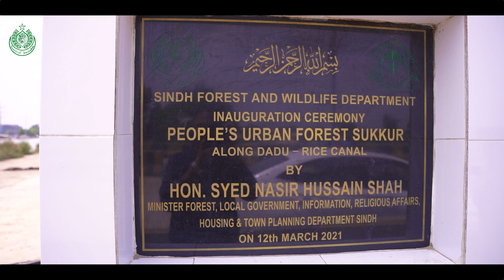Discover the Charms of Sukkur City in Sindh - A Must-Visit Destination for Travel Enthusiasts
Forests of Sindh are rather unique because of low rainfall and subtropical location. The inundation of the river Indus as an annual recurring phenomenon was the only source for providing irrigation to the forests of Sindh as most of the productive forests are located in the protective embankments of river Indus. After the construction of the barrages and dams, this source of water supplies considerably diminished impoverishing the riverine forests.